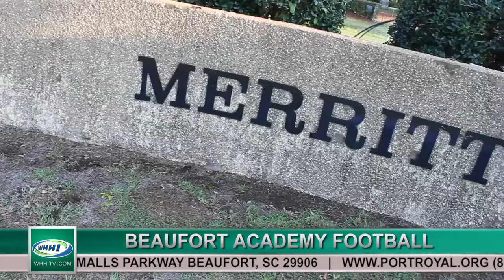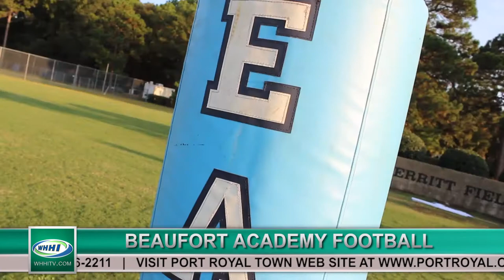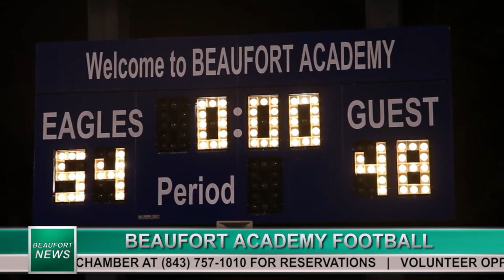BEAUFORT NEWS | Full Broadcast | 9-23-2013 | Only on WHHI-TV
WHHI-TV Presents

THE BEAUFORT NEWS

Hosted by Jessa Jeremiah

Guests:

Kayla Logue of WHHI-TV
Will Wareham of WHHI-TV
Laraine Fess of Beaufort High School
Brock Vaigneur of the Beaufort Academy
Joe Lee of the Town of Port Royal
Mark Shaffer of Lowcountry Weekly

Recorded September 23rd, 2013.